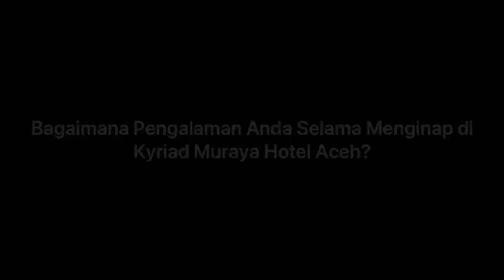Testimony Kyriad Muraya Hotel Aceh | BEST SERVICE !